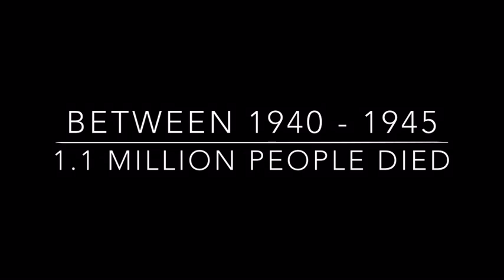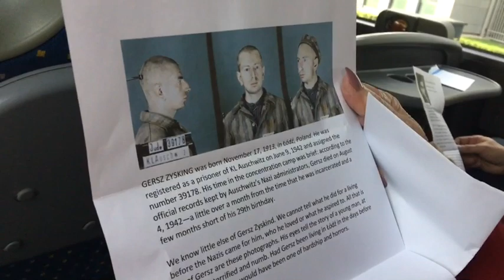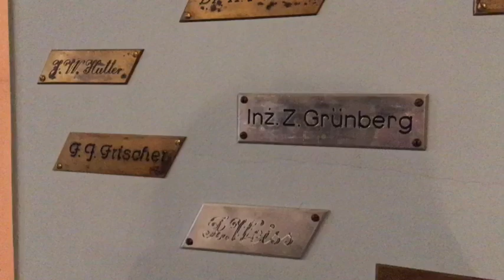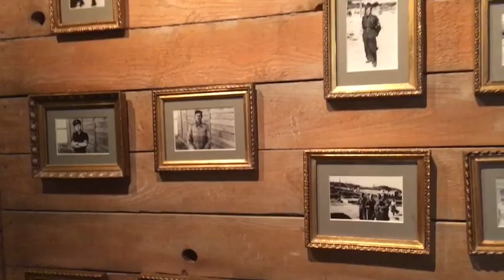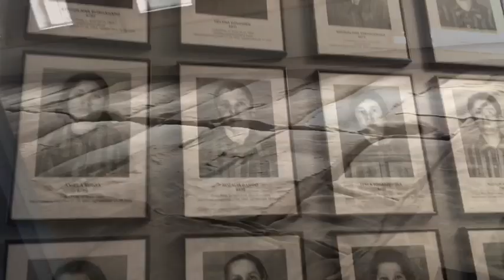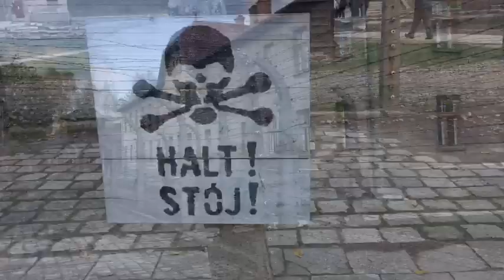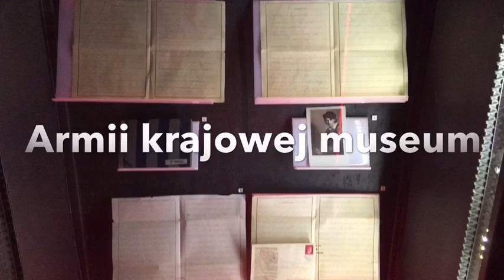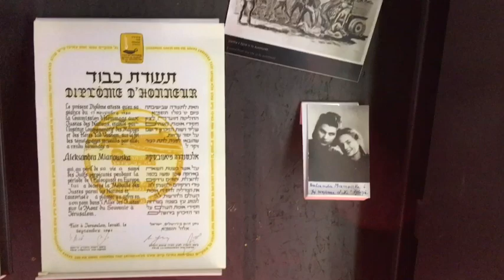Auschwitz Birkenau VLOG 'poland'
HELLO everyone and thank you so much for watching my  vlog to Auschwitz Birkenau, if you enjoyed make sure to like this video and subscribe if you haven't already, make sure to leave a comment telling me what you thought and if there is any videos you would like to see.
Ever since i watched the boy in the stiped pajamas i have been more and more interested in history, then found out about concentration camps like Auschwitz & Birkenau the biggest ones of all time.
Me and my nanna went on the 28th October - 1st November. I thought its time to see the horror of the place for my self and pay our respects to every single one of the victims that had been murdered.
{If you would leave a red love heart down in the comments for the victims, that would be much appreciated}
Georga xx